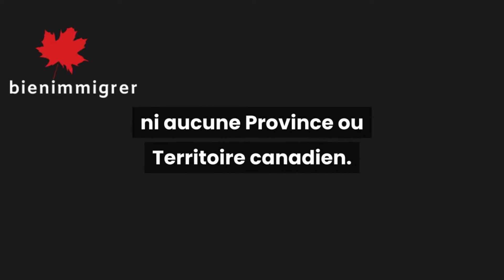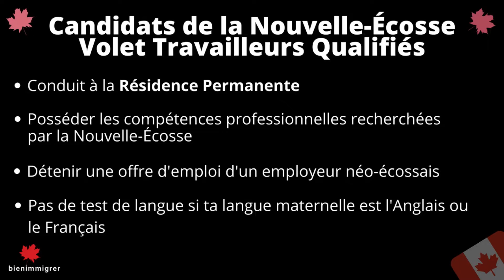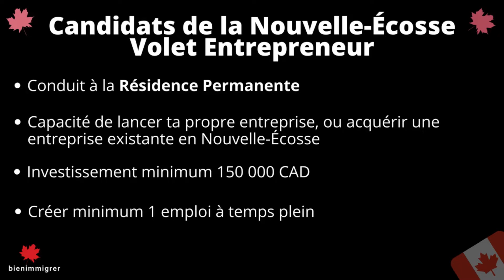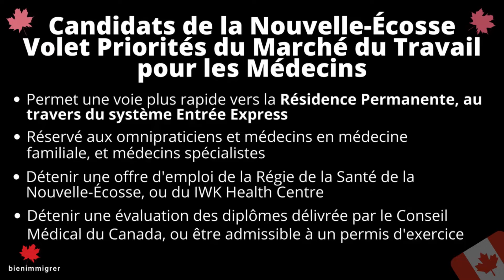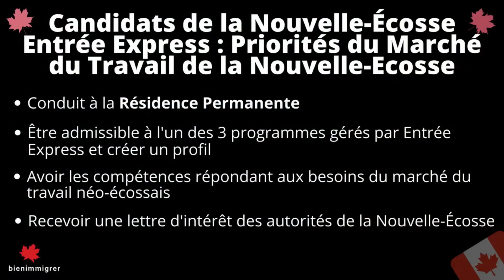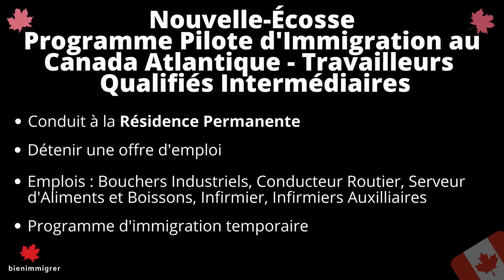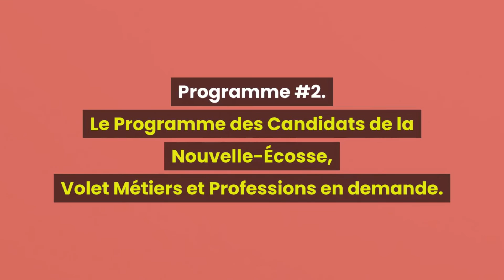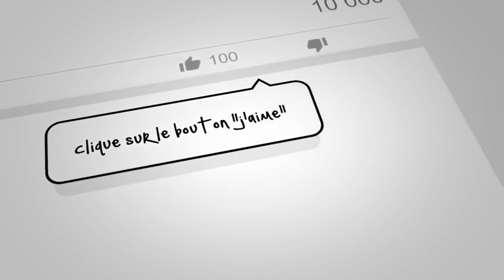Immigrer au Canada : 12 programmes d’immigration économique pour t’installer en Nouvelle-Écosse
Tu cherches à immigrer au Canada et la province de la Nouvelle-Écosse fait partie des endroits où tu aimerais t’installer ?

En général, beaucoup d’aspirants en immigration au Canada ne se concentrent que sur le système Entrée Express Fédéral.

Cette vidéo te présente, en quelques minutes, 12 programmes d’immigration différents à ta disposition qui te permettent de t’installer en Nouvelle-Écosse.

En fonction de ton profil, tu trouveras certainement le programme d’immigration adéquat parmi les 12 programmes présentés dans cette vidéo.

Les informations contenues dans cette vidéo, te seront très utiles, si tu démarres ton projet d’immigration au Canada, et que tu veux savoir exactement, quelles sont les différentes options qui s’offrent à toi pour t’installer dans la province de la Nouvelle-Écosse.

Visionne donc cette courte vidéo, jusqu’à la fin, pour identifier rapidement, 12 programmes d’immigration économique auxquels tu peux postuler pour immigrer au Canada, en t’installant dans la province de la Nouvelle-Écosse.

REJOINS LA COMMUNAUTE PRIVEE BIENIMMIGRER
Clique sur le lien ci-après, afin de découvrir les 3 Leviers Fondamentaux pour bien immigrer au Canada et de rejoindre notre  Communauté Privée :

Nous analysons et synthétisons les informations officielles les plus pertinentes pour t’aider à réaliser ton projet d’immigration au Canada.

A PROPOS DE BIENIMMIGRER AU CANADA
Bien Immigrer au Canada est la chaîne YouTube conçue pour t’aider à réaliser ton projet d’immigration au Canada.

Nous ne sommes pas des avocats en immigration et n’avons pas de lien avec le Gouvernement du Canada, ni celui d’une province ou territoire du Canada.

Nous sommes des passionnés de ce beau pays qu’est le Canada et prenons plaisir à partager nos connaissances et nos expériences sur l’immigration au Canada.

Si tu veux recevoir des informations clés, actualités et recommandations de ressources qui peuvent t’aider à réaliser rapidement ton projet d’immigration au Canada, alors effectue les 2 actions suivantes :

2- Découvre les 3 Leviers Fondamentaux pour bien immigrer au Canada et Rejoins notre Communauté Privée

Les informations contenues dans cette chaîne YouTube ainsi que les ressources disponibles, sont à but informationnel et éducatif.

Pour toutes les informations officielles et mises à jour concernant l’immigration au Canada, consulte le site officiel du Canada :

Cliquez ici pour voir la liste complète des images et des attributions